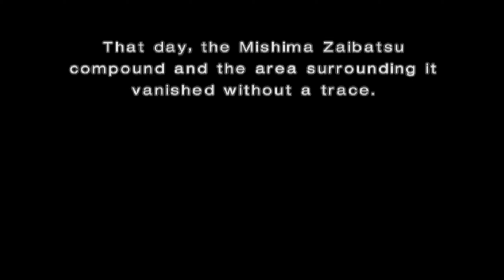Tekken 4 - Kazuya Mishima Ending [HD]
Kazuya Ending recorded in HD [PS3]